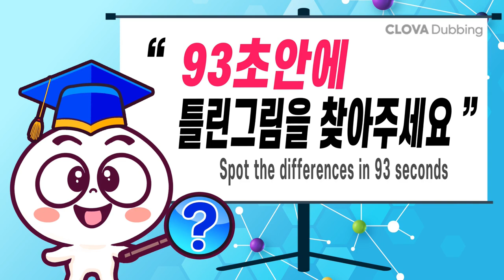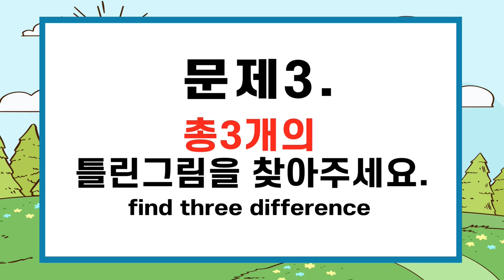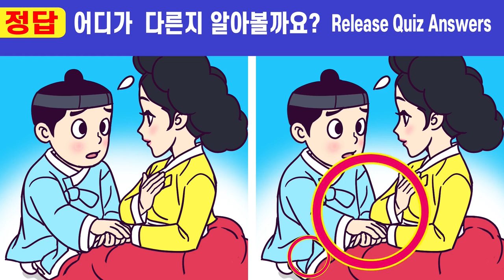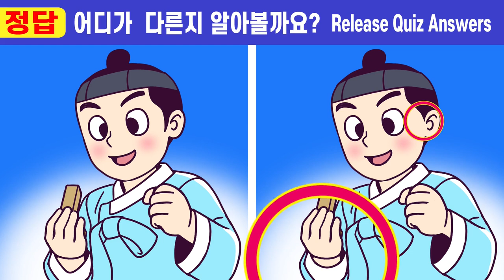【틀린그림찾기/치매예방】💢5문제 다 틀리면 집중력 위기!!ㅣ#187ㅣ원수집안 화해시킨 자녀 4화ㅣ20초안에 모두 찾으면 상위1% ㅣ🧡인지력 개선 두뇌훈련!ㅣ집중력테스트! ㅣ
00:00  인트로
00:19  게임1
02:01  게임1 정답 확인
02:14  게임2
03:57  게임2 정답 확인
04:10  게임3
05:52  게임3 정답 확인
06:05  게임4
07:47  게임4 정답 확인
08:01  게임5
09:43  게임5 정답 확인
10:00  최종 화면